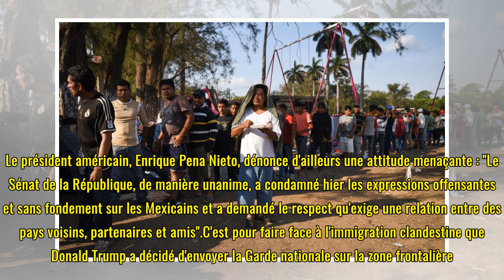Tensions ravivées entre les Etats-Unis et le Mexique